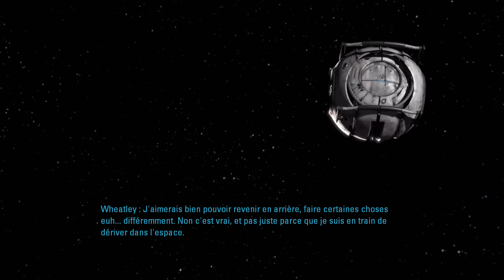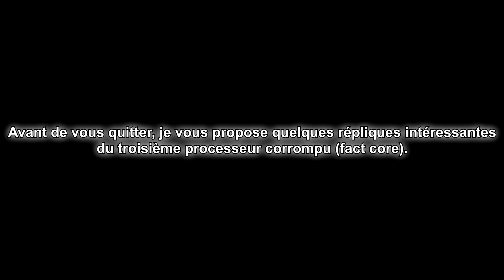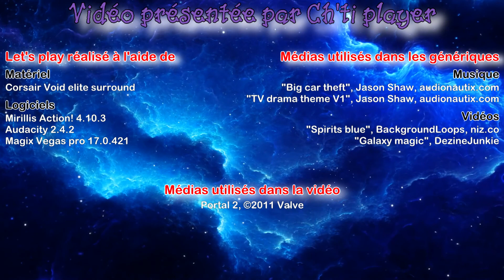Portal 2 (PC) - 8 - Ma meilleure amie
Portal 2 [mode solo] - let's play:

- Chapitre 8: Addiction
- Chapitre 9: Le moment est venu de vous tuer
FINAL

"Pour se débarrasser des tourelles, il faut... pas faire ça!"